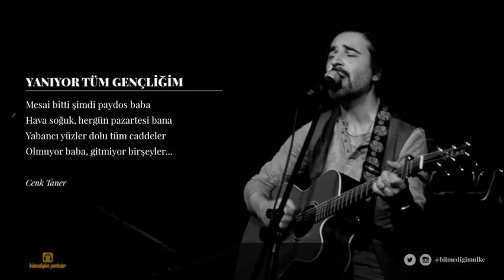Kesme Şeker - Yanıyor Tüm Gençliğim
Cenk Taner'in yorumu da şarkının sözleri de aynı güzellikte...

Ben mutlu bir çocuktum yıllar önce
Sanma şimdi büyüdüm, sanma keyfim yerinde
Giden topun peşinden işlerin peşine
Büyümek yoktu dostum verilen tüm sözlerde
Mesai bitti şimdi paydos baba
Hava soğuk, hergün pazartesi bana
Yabancı yüzler dolu tüm caddeler
Olmuyor baba, gitmiyor birşeyler

Yanıyor tüm gençliğim yanıyor tüm geçmişim
Nerdeydin söyle sen nerdeydin
Bak çocuk büyüdü bak çocuk ölüyor

Aşık oldum yıkılmadım ayaktayım
Taşıdım hep yanımda cebimdeki düşleri
Biraz yardım yardım yollayın
Batıyor bu gemi
Kaptan çoktan gitti

Nerdeydin?